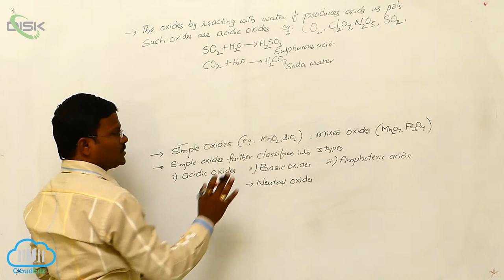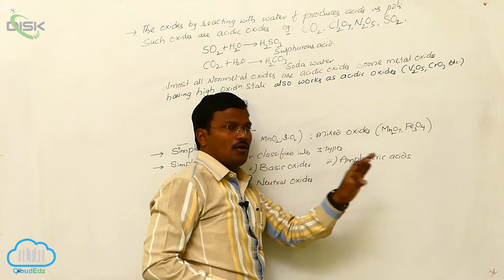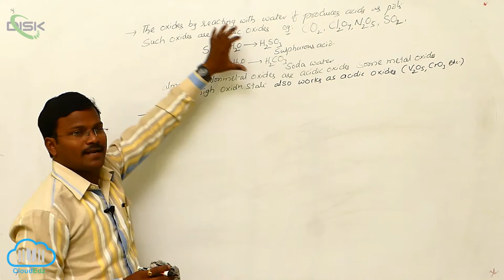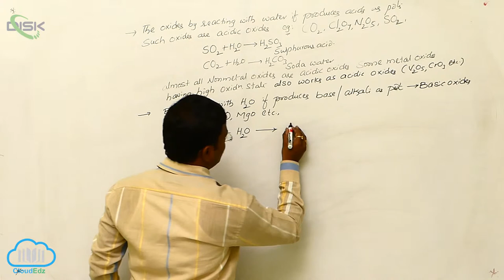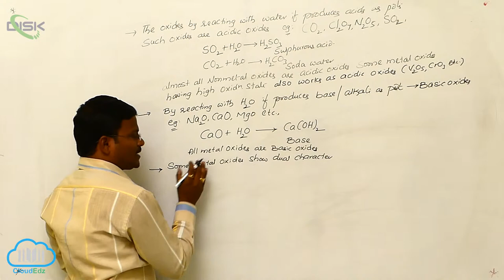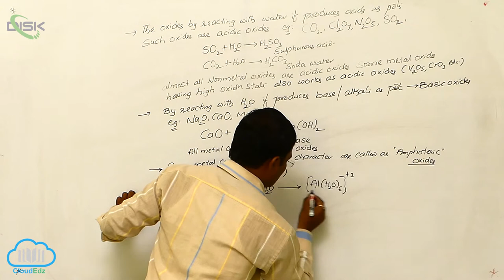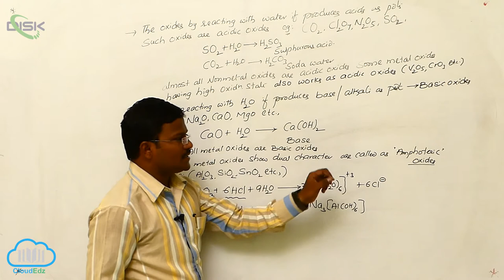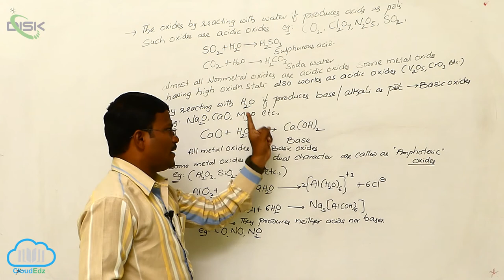Simple Oxides || Simple Oxides 2 || Disk Telangana